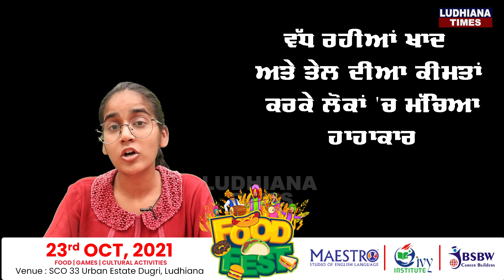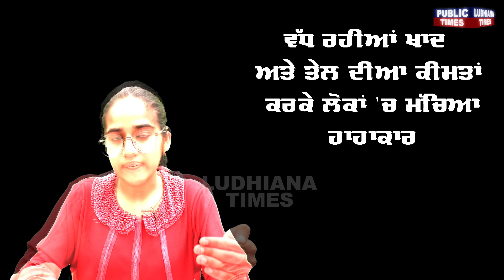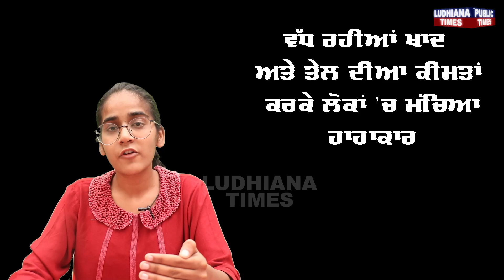ਵੱਧ ਰਹੀਆਂ ਤੇਲ ਦੀਆਂ ਕੀਮਤਾਂ ਕਾਰਨ ਲੋਕਾਂ ਚ ਮੱਚੀ ਹਾ ਹਾ ਕਾਰ